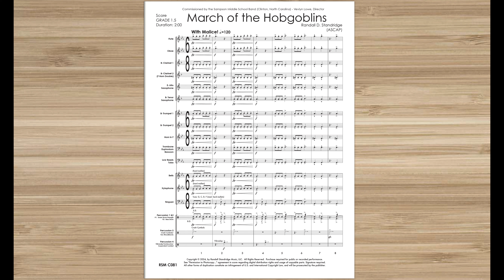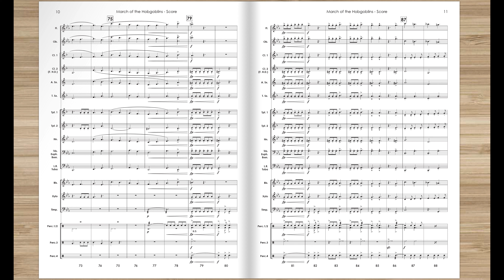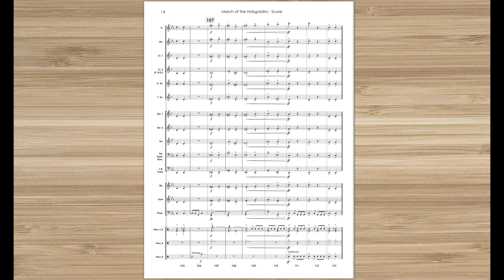March of the Hobgoblins - Randall Standridge, Concert Band, Grade 1.5 (Randall Standridge Music)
Dance rhythms and creepy melodies combine in this new 6/8 concert march for young band! Inspired by the mischievous spirits of the British Isles, it paints a portrait of imps dancing and cavorting in a dark forest. Scored carefully to serve as an approachable introduction to compound meter, your performers and audiences will enjoy the catchy melodies, dark harmonies, and colorful scoring as every player gets the chance to shine!